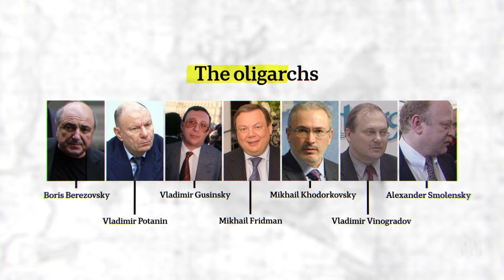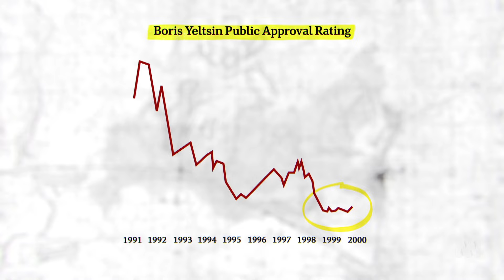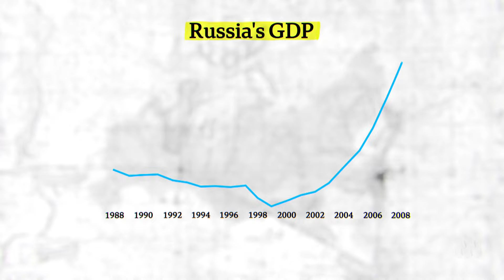The Rise of Vladimir Putin - BTN High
Russia is about to go to the polls, but there’s little doubt who will win this election. We take a look at how a former KGB agent, Vladimir Putin, has gotten such a tight grip on Russia’s leadership.